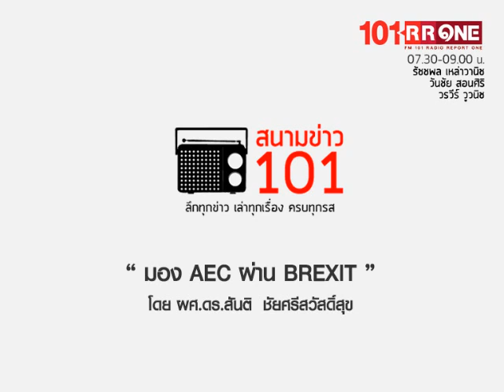มอง AEC ผ่าน BREXIT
โดย ผศ.ดร.สันติ  ชัยศรีสวัสดิ์สุข
อาจารย์คณะพัฒนาการเศรษฐกิจ สถาบันบัณฑิตพัฒนบริหารศาสตร์(นิด้า)
สัมภาษณ์ เมื่อวันที่ 8 กรกฎาคม 2559